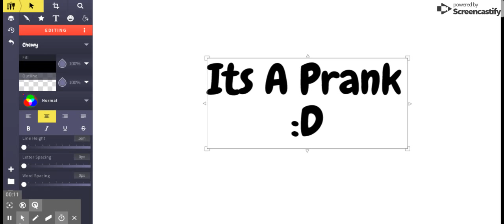Randomness Gaming Suks Dik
Sorry Man...